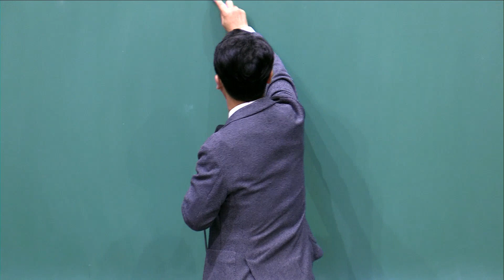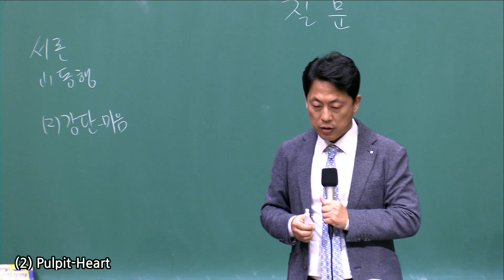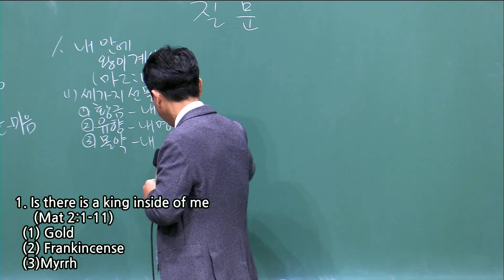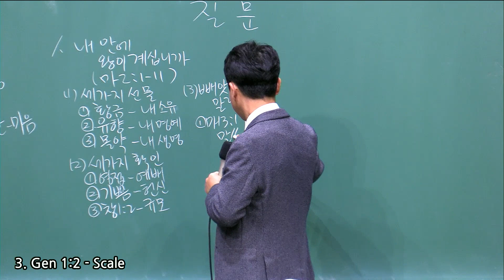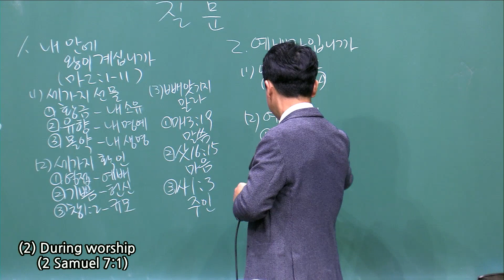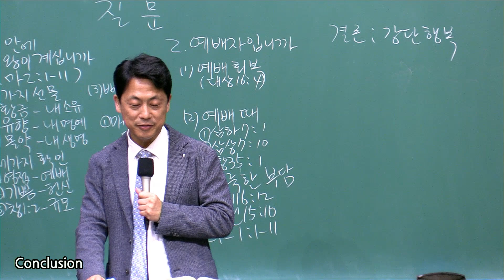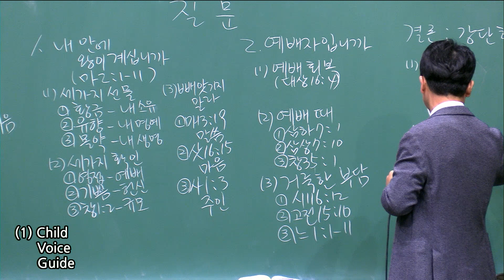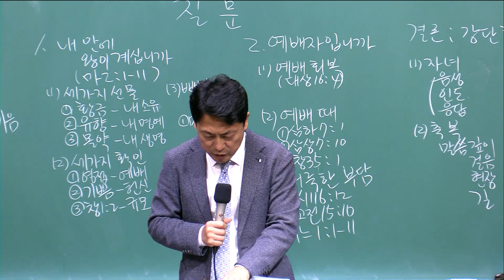20231112 핵심예배) 질문 (Question) 눅 (Lk) 2:41-51 정은주 목사 (Rev. Eun Ju Jeong)